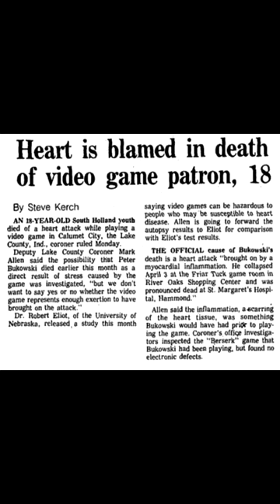This Classic Arcade Game is Cursed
Berzerk and its big bad, Evil Otto are remembered by many as a classic arcade title, but for a few, they have slightly darker stories to share. Kinda wild that this isn't a creepypasta.